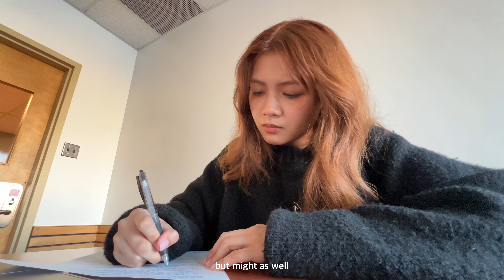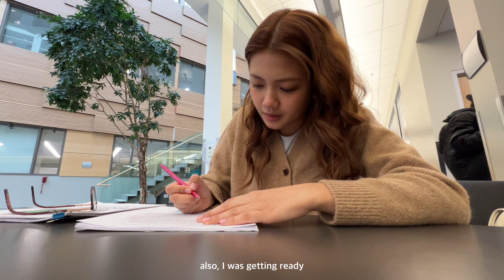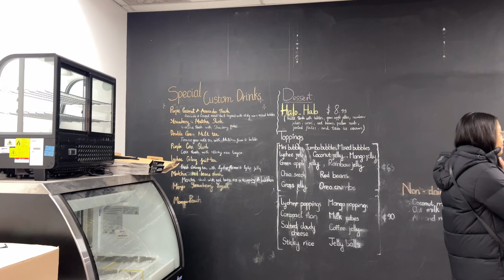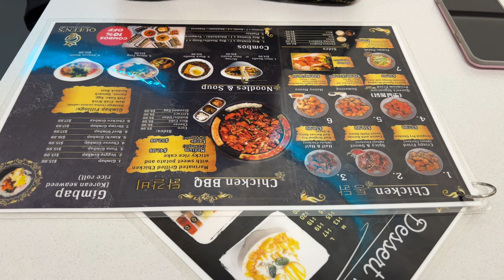uni vlog 🍧🎧: week in my life, in the lab, korean food, shaved ice, work, etc.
(SUBTITLES ON)

˚₊‧꒰ა OPEN ໒꒱ ‧₊˚

Hey everyone! This vlog is a short one, but I thought to post it anyway. I honestly finished editing this vlog weeks ago, but had some technical difficulties with uploading. Currently in my finals season, so I'm a bit stressed but we got this! Almost there 😭 I hope you enjoy this vlog. See you on my next one ♡

Always, Allona

ʕ·ᴥ·ʔ socials ʕ·ᴥ·ʔ
ɪɴꜱᴛᴀɢʀᴀᴍ